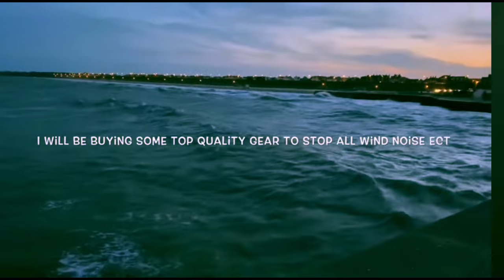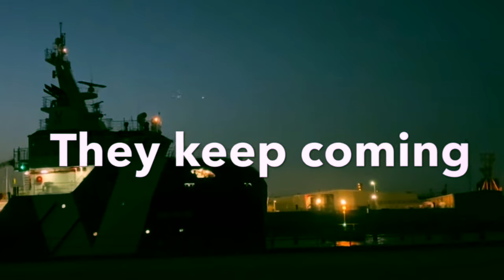Sea fishing Gorleston Pier river Severe Weather (Double Figure Ray Lost 😳)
Hello, Welcome to WFA Sea Fishing
This Video Was At Gorleston On Sea Norfolk UK On The Pier , Sea Fishing in Severe Weather (With A Double Figure Ray Lost 😳)

Every penny goes back into the channel towards bait , travel , filming gear ect to keep bring more videos and making the quality better and better on the filming and editing side .

If you have fished this area please leave a comment under the video with the details of your own catch.

iMovie
plus these YouTube channels
cfm productions &